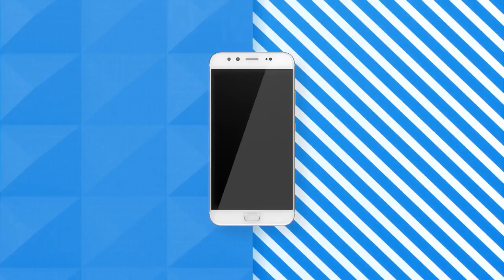Vivo V5 Plus Commercial Impression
CKG TECHNICAL

Vivo V5 plus comes with a 5.5 inch full HD display, Snapdragon 625 processor, 4GB RAM, 64 GB storage and 20MP+8MP dual front camera for selfie.